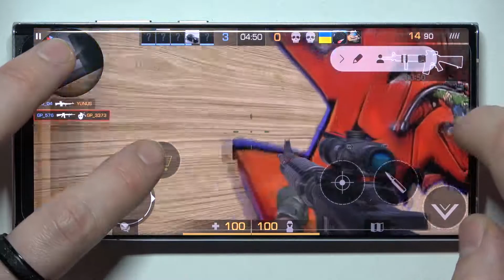Как Galaxy S22 Ultra справляется с Standoff 2? / Игровой тест Galaxy S22 Ultra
Больше информации вы сможете найти у нас на сайте: hardreset.info/ru

Добро пожаловать на наш канал дорогие зрители. В этом видео мы приложим все усилия, чтобы показать вам, как ваш смартфон Galaxy S22 Ultra справляется с игрой Standoff 2. После просмотра этого видео вы сможете быть уверенны, потянет ли ваш Galaxy S22 Ultra игру Standoff 2. Благодарим вас за просмотр этого видео.

Как Galaxy S22 Ultra потянет Standoff 2? Как пойдет игра Galaxy S22 Ultra на Standoff 2? Как телефон Galaxy S22 Ultra справляется с Standoff 2? Поличится ли на Galaxy S22 Ultra поиграть в Standoff 2? Как играется в Standoff 2 на Galaxy S22 Ultra?